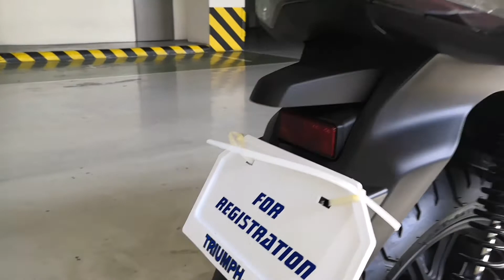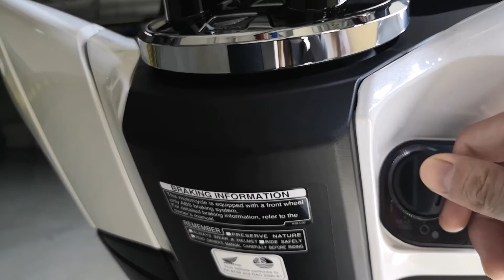Honda PCX 2020 Pearl Jasmine Walkaround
A quick walkaround